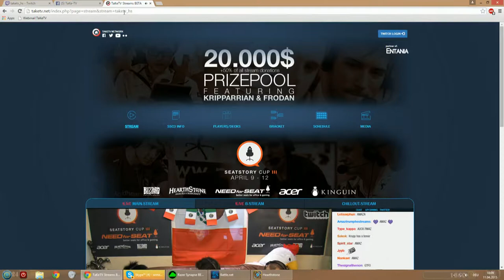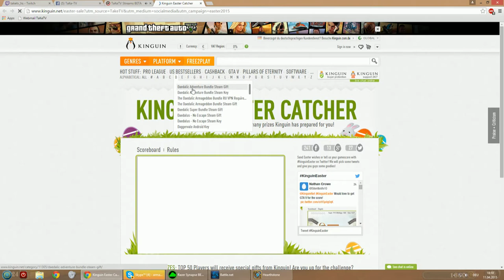Alesh vs Dzianydruid | Group Stage 2 (Ro16) - Group C | Seatstory Cup III